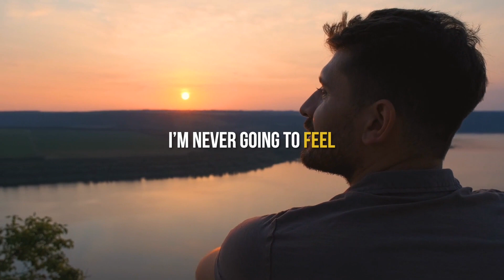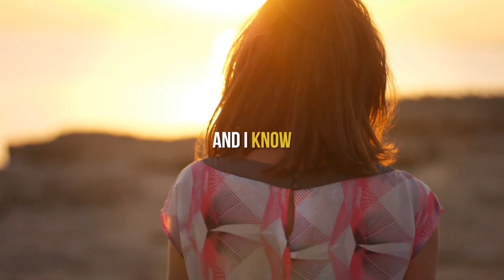CONTROL YOUR MIND - SELF LOVE MOTIVATION | Mel Robbins | Best Motivation Video | Knowledge Central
Control Your Mind–Self Love Motivation | Mel Robbins | Powerful Motivation Video | Knowledge Central

Speech by:
Mel Robbins

Source:
TOM BILYEU (Impact Theory)
Video Footage:
All Video Footage is licensed through Mixkit, Pexels & Storyblocks.

Our purpose when making videos is to make quality educational motivational videos and share these with our viewers.

1) This video has no negative impact on the original works (It would actually be positive for them)
2) This video is also used for teaching purposes.
3) It is transformative in nature.
4) We ONLY use bits and pieces of videos to get the point across where necessary.